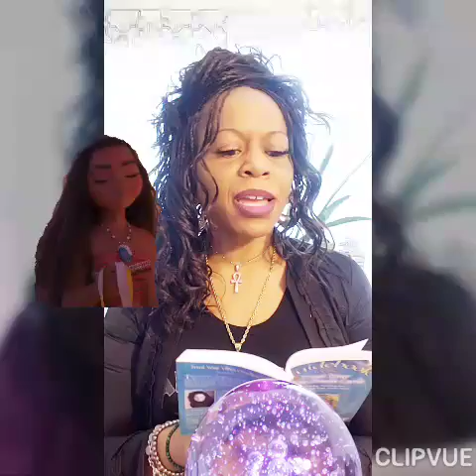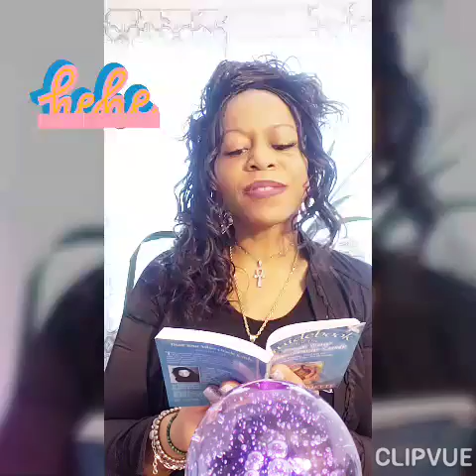DM DF 😄 LAUGH OUT LOUD 🤣😅😂😀‼‼‼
are welcomed.

Tangible Goddess

 ❦☽𝓣𝓪𝓷𝓰𝓲𝓫𝓵𝓮𝓖𝓸𝓭𝓭𝓮𝓼𝓼☾❦